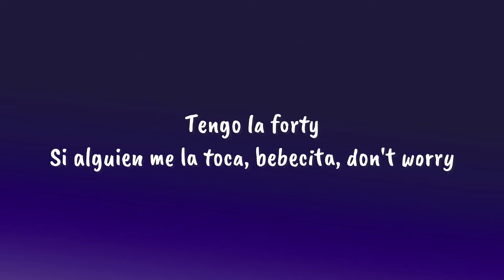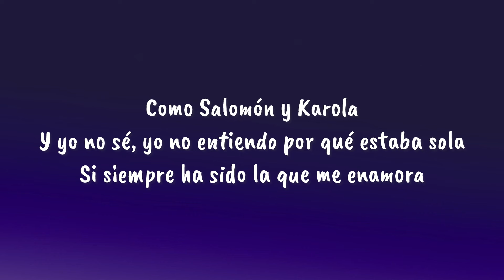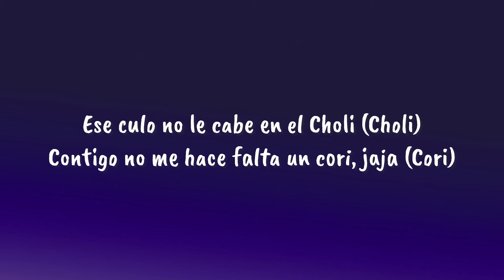Maluma & Blessd - Call Me (Letra)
Lyrics/Letra:

Extraño este totico bebé
Que delicia te sabe a Baileys
Antes del desayuno siempre haciamos un rapidito morning
Me pide, siempre está horny
Quiere bareta con molly

Eh ave maria mi amor usted sabe
Andamos capsuliando en el rolli
Te lo echo adentro adentro y no pregunto I’m sorry
Lo guarda en las tetas por si viene la poli
Que rico que se le marca ese body
Ese culo no le cabe en el Choli
Contigo no hace me hace falta un cori

Tengo la forty
Si alguien me la toca bebecita don’t worry
Me tapa en su historia con el diablo de emoji
Me subió la nota una copa de molly ey shorty
Ella es de la fina nadie me le para bolas
Nadie me la toca porque cargo mi pistola
Amor de bandidos nos prendieron la farola

Como Salomon y Carola
Y yo no sé yo no entiendo por qué estaba sola
Si siempre ha sido la que me enamora
Y yo no se yo no entendia por que estaba sola
Si tu has sido la que me enamora

Te lo echo adentro y no te digo ni I’m sorry
Lo guarda en las tetas por si llega la poli

Contigo no me hace falta el cori
De buena no hace falta nada
Solo tu y yo en las Bahamas
Dándote chimbo toda la noche
Y tu pidiendo mucho mas
Yo prefiero ese cuadro que estar en la soledad
Y tu lo mismo me decías

Que ya te tenia harta mami
Queria metertelo desde hace rato
Sera verdad lo que dicen de ti
Que pa culiar vos si tenés buen tacto
Y que no demoras en venir

Te lo echo adentro adentro y ni pregunto I’m sorry

Music Audio Video by Maluma & Blessd (Official Video) performing Call Me.(C) 2024 PARIS LG LTD, exclusive distribution by Sony Music Entertainment US Latin LLC